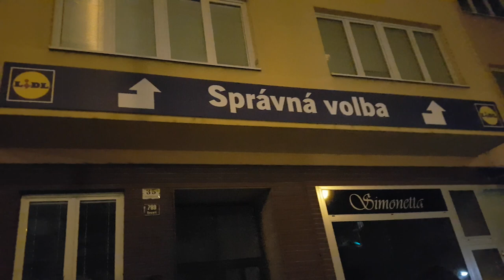Kristýna Znamenáčková & Martin Kyšperský - Podzim s Moravany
Záznam zhudebněné básně Jana Skácela u jeho pomníku na Kotlářské ulici v Brně 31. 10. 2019